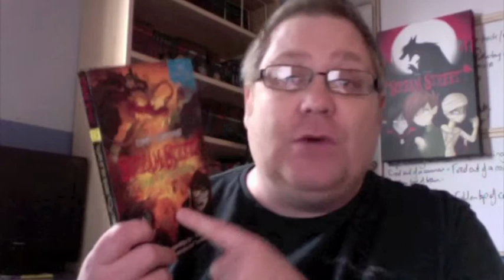Stories from The Web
Tell Scream Street author Tommy Donbavand two spooky jokes - and you could win fangtastic prizes!